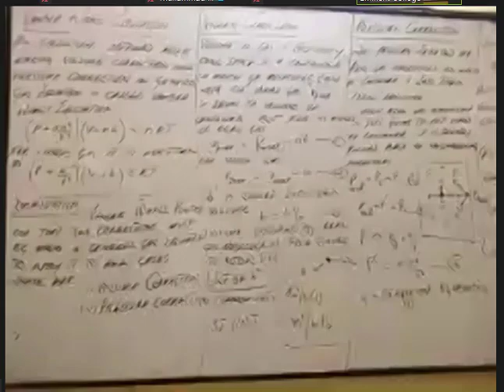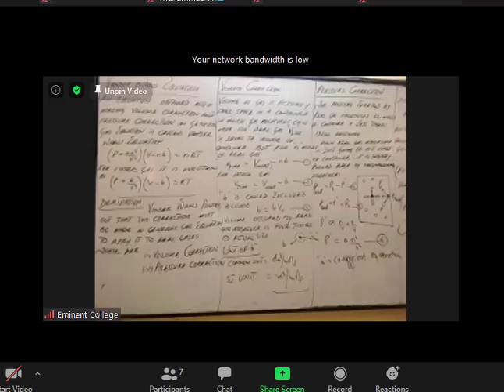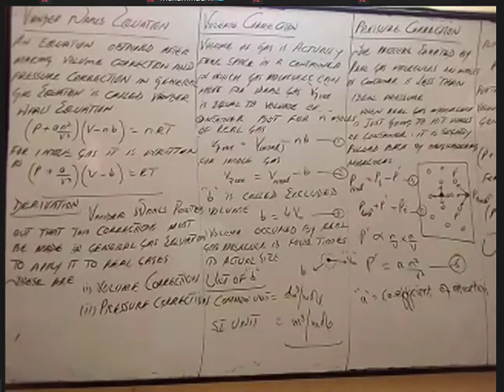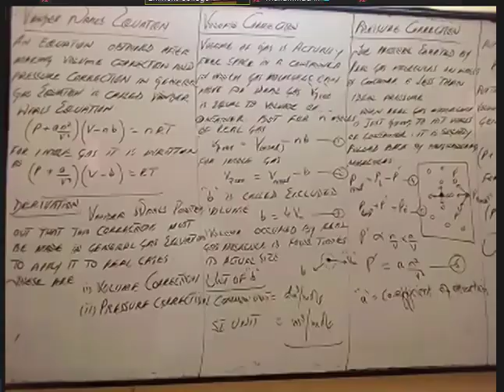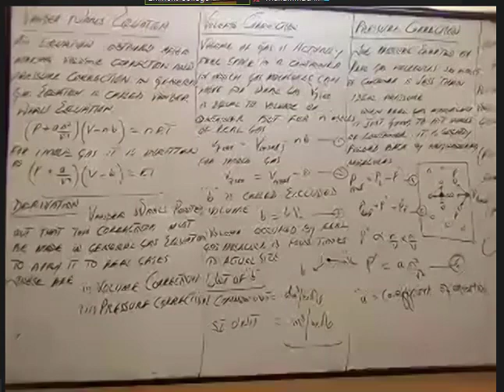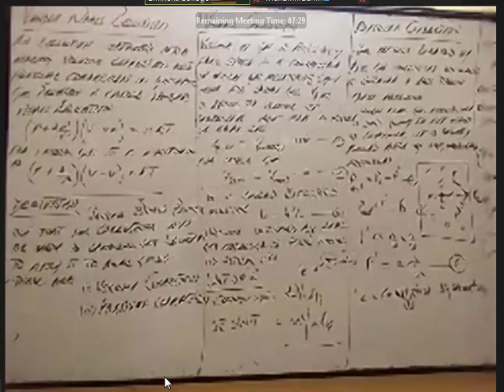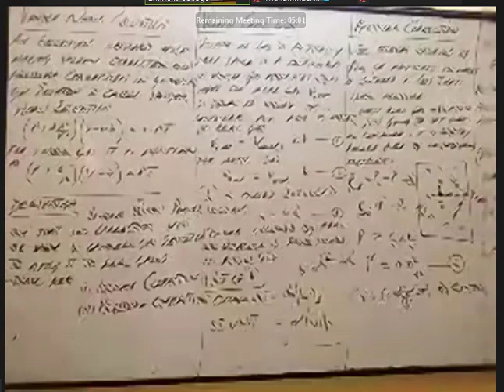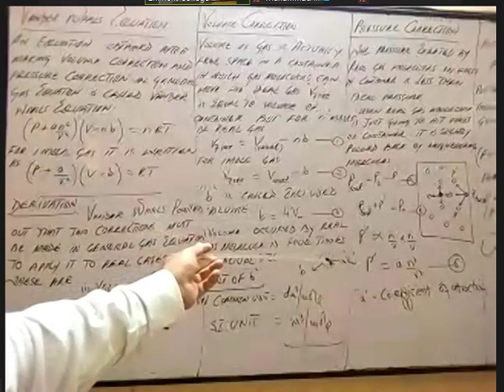Intermediate_Chemistry_Vader Wales Equation